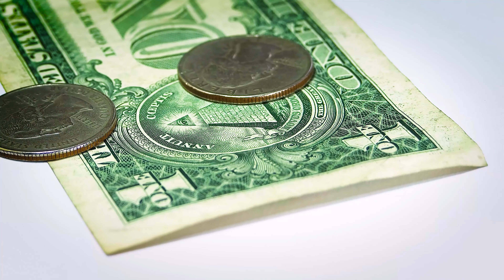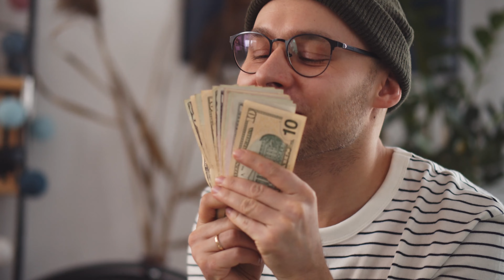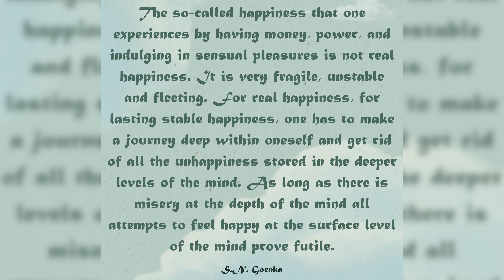Come sviluppare una sana relazione con il denaro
Scopri come raggiungere una sana relazione con il denaro e ottenere la libertà finanziaria in questo video. Condividiamo i nostri consigli e le nostre esperienze personali per aiutarti a capire che il denaro non fa la felicità, ma può fornirti la libertà di vivere la vita che desideri. Imparerai come sviluppare una mentalità sana nei confronti del denaro, in modo poi da gestire il tuo budget, avere degli obiettivi chiari ci aiuterà in futuro a risparmiare e investire con saggezza, e chissà, magari anche a creare un piano per il tuo futuro finanziario. Non perdere l'occasione di migliorare la tua relazione con il denaro e raggiungere la libertà finanziaria.

⏱ MAPPA DEL VIDEO ⏱
00:00 Intro
01:01 Come affronteremo il tema del denaro?
02:03 Perchè parliamo di denaro?
02:48 I soldi fanno la felicità?
04:16 Goenka sul denaro
05:45 I soldi fanno la libertà
06:19 Quanti soldi servono per essere liberi finanziariamente?
08:29 Come calcolare quanto denaro ci serve per raggiungere la libertà finanziaria?

💰 Trovi i contenuti di questo canale utili e interessanti?

📖 Scarica il mio ebook: Guida rapida e completa per trasferirsi in Messico